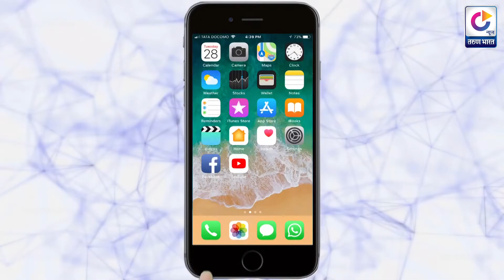पलटण ची पुन्हा फायनलमध्ये धडक | IPL 2020 - QUALIFIER 1: MI V DC Analysis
Dream 11 IPL 2020 च्या मॅचेसबाबत क्रिकेटपटू जनार्दन यादव आणि अभिजीत भोसले यांच्याकडून थोडक्यात विश्लेषण.. जाणून घ्या तरुण भारत न्यूजवर.